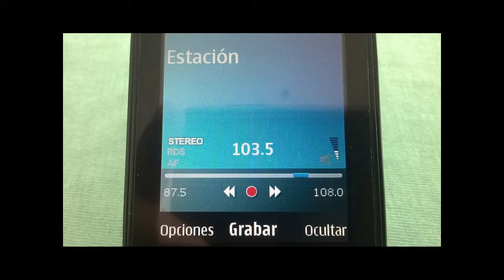Radio Lider 103.50 MHz. en FM. Perú-Lima. (Prov. Huaral ).Huaral. Escuchada en La Bahía de Ancón.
OAQ-4W Radio 103.50 MHz. Recibida en las Playas de Ancón.(Bahía). Banda VHF-FM
de Lima -Perú. ( Rec- 25 de febrero 2018 ).Sin Identificación.
escuchada con señal distorsionada. música de javier solis: perdón.

Estación: OAQ-4W Radio 103.50 MHz. ( Radio del Naturista; Eduardo Burgos
Revolledo).
Banda FM-VHF.  de Lima.
Frequencia : 103.50 MegaHertz.
ID Locutor: __

Estación: Musical, música mexicana.
TX: Chancay - Huaral. (Provincia de Huaral). Norte de Lima. Lima - Rep. Perú.
Power: 1 kW.

Date: 25 de Febrero 2018 Hora Local; 14.50 minutos.
Equipo RX: Móvil Nokia 208.
Ant. : Auricular de Botón Sony.
Recording Audio: Móvil Nokia 208.
Lugar de Recepción: La Bahía de Ancón, Playas. Lima-Norte.